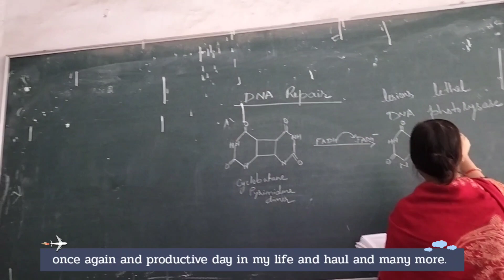A Productive day in my life | College|Ajio mini haul|Study vlog|Sunset|Ilma Rashid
Once again I am with Production day in my life in which Study vlog, College, Ajio mini haul and sunset.

If you want to motivate for study or anything that you want to achieve this video is for you all.

 RED TAPE
Round-Toe Lace-Up Sneakers

ORICUM
Lace-Up Casual Shoes